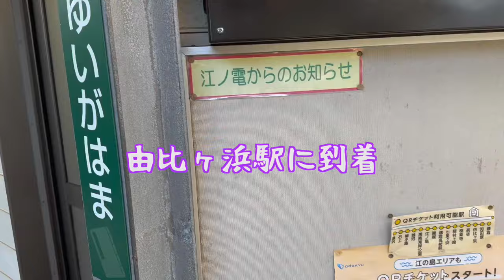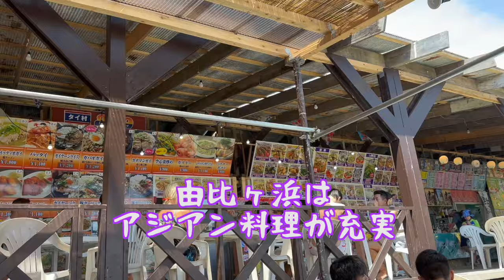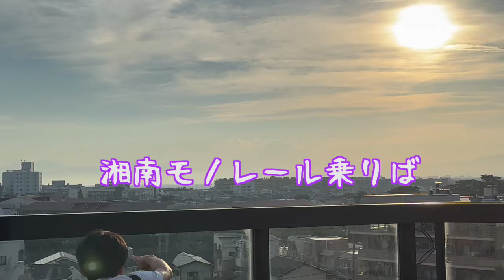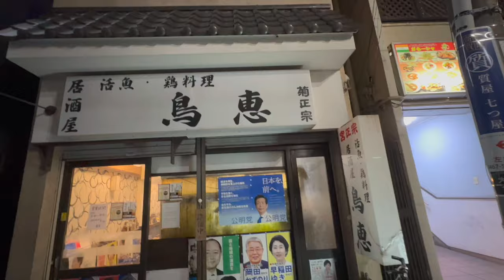大船の名店『鳥恵』、崎陽軒のいなり寿司、由比ヶ浜の海の家グルメ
今回は、アジアン屋台で有名な由比ヶ浜の海の家、崎陽軒のレア商品いなり寿司、大船の名店、鳥恵に行った様子をご視聴ください！
鳥恵はなかなか入れないお店ですので、どうぞ最後までごゆっくりご覧ください。